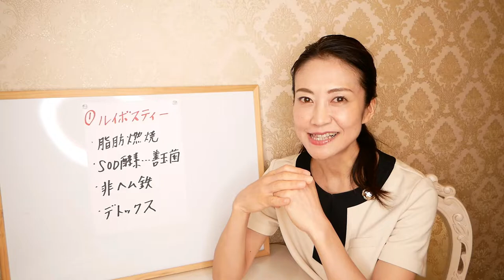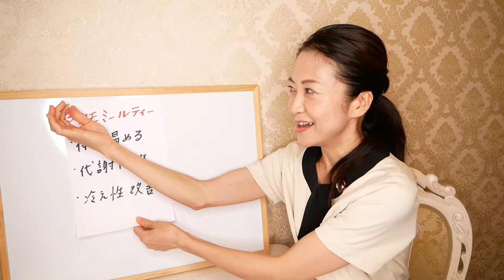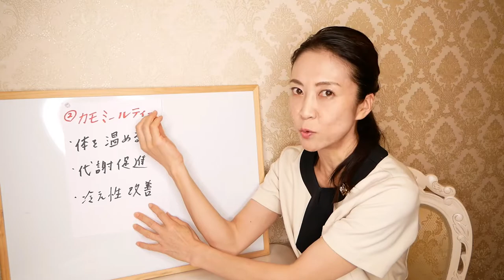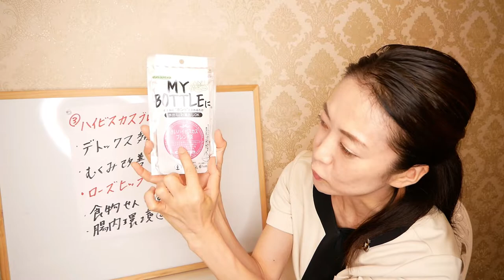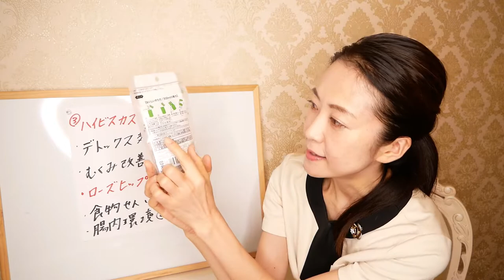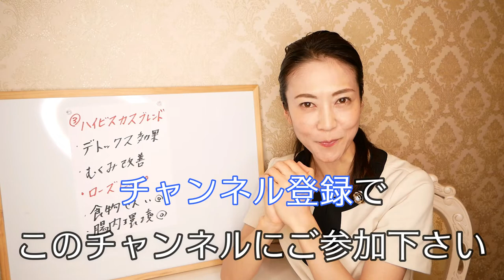【業務スーパー】ダイエットにおすすめ！無添加の痩せる「お茶３選」をご紹介!!【美腸活】